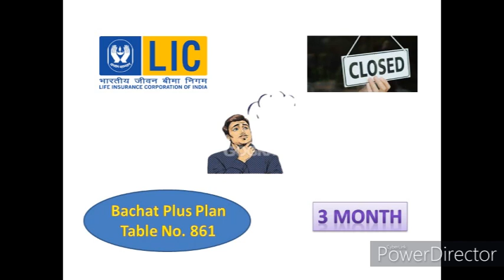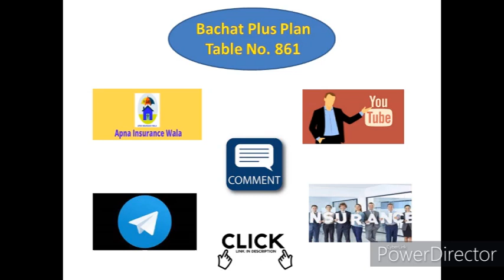Only 3 Month Left for this LIC plan || Last - 15 September 2021|| अभी नही तो कभी नहीं || Bachat Plus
Hi

                                  (Last - 15 September 2021)

Apna Insurance Wala,New Launch Plan LIC 15 March 2021,Which Is The Best LIC Policy In 2021?,LIC Bachat Plus Scheme,New Bachat Plus LIC 2021,Short Term LIC,One Time Investment LIC,Limited Period Plan LIC,LIC Bachat Plus Policy Details Hindi,Latest LIC PLan,New Launch Plan LIC,Single Premium And Regular Premium,Which LIC plan gives maximum returns?,Best LIC Policies To Invest in 2021,Best Policy In Corona Time,Best LIC For Middle Class 2021